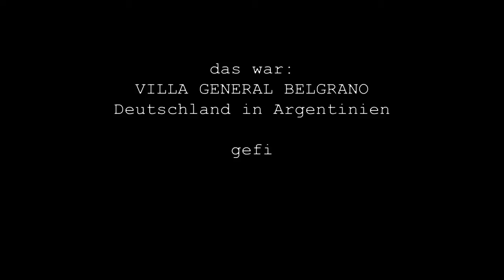VILLA GENERAL BELGRANO